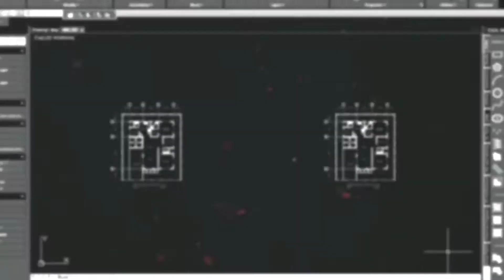Drawing No. 107: Drawing A Red Apple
This video is a tutorial on how to draw an apple using oil pastel colors on black paper.